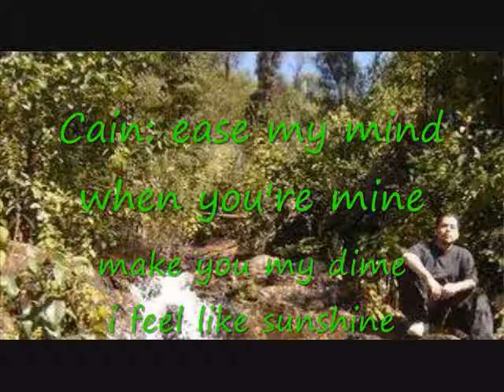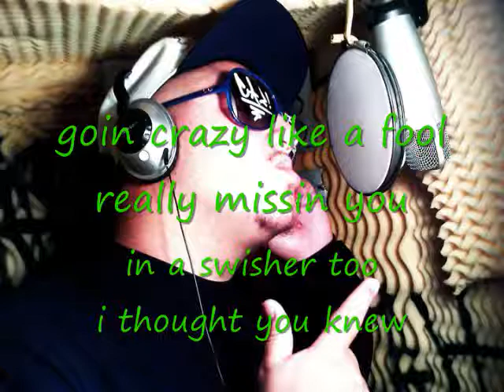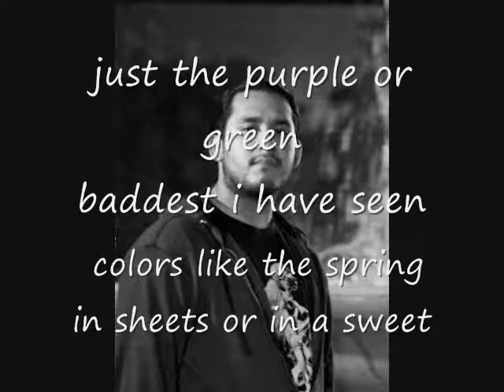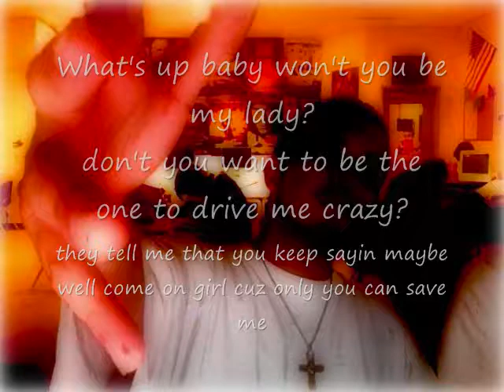Merry Jane - Cain feat. Cali Bear and Gino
(2011)  Track by Cain feat. Cali Bear and Gino from unreleased album
DOWNLOAD THE TRACK HERE: CainZ.bandcamp.com

pick a track on right side of the page.